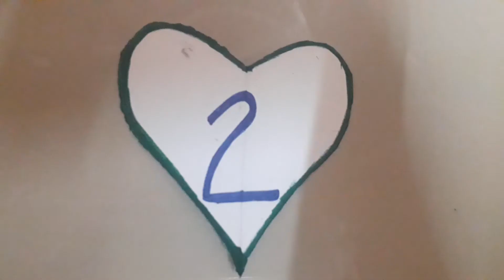Lkg ....Math...Back counting 10- 1